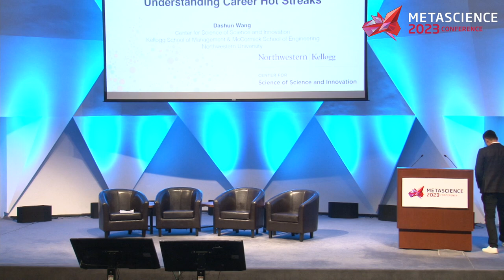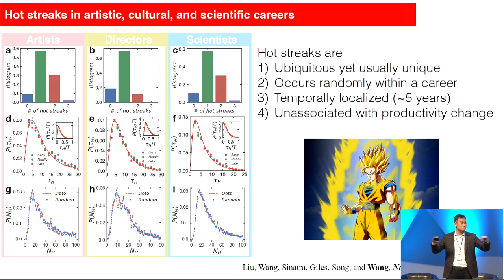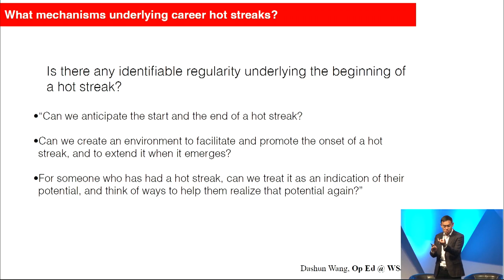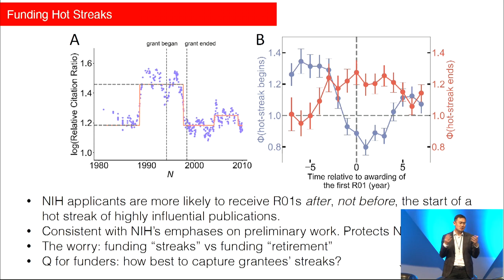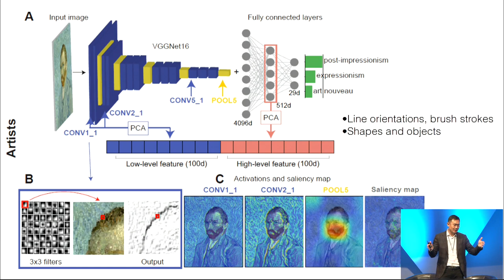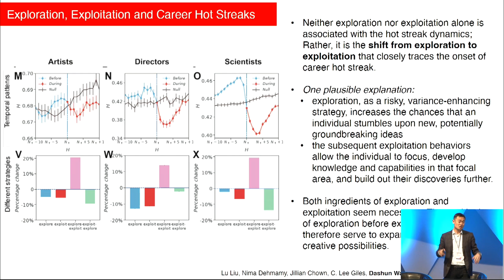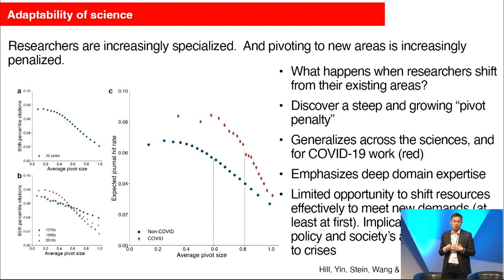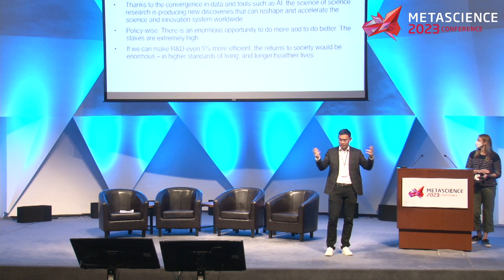Understanding Career Hot Streaks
Session: Understanding Career Hot Streaks

Speaker: Dashun Wang, Professor of Management and Organizations, Northwestern University